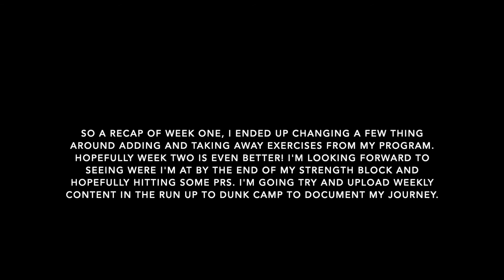5'5 Dunk training week 1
Finally back to uploading some content!

This is week one of my training program which will hopefully get me in the best shape of my life. I also have a goal of dunking before I turn 20 in May so I'm going to try my hardest. anyway, I hope you enjoyed the new style of video and I will try to get more content out every week.